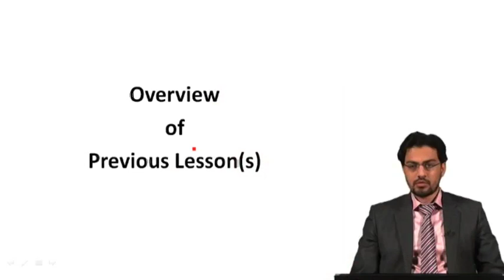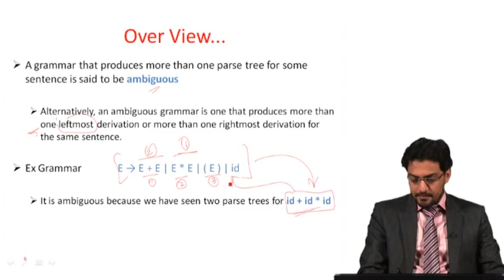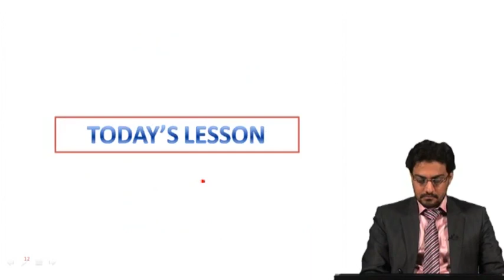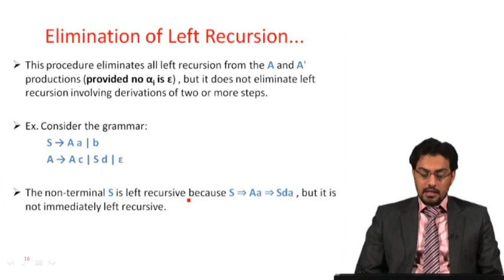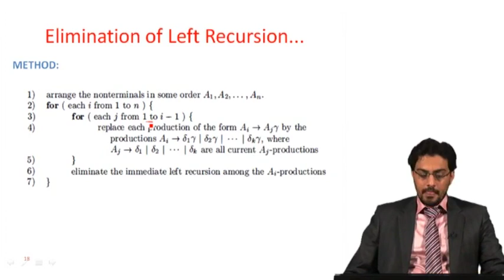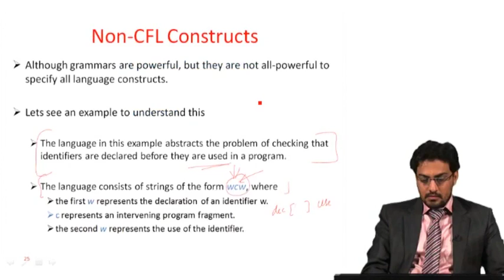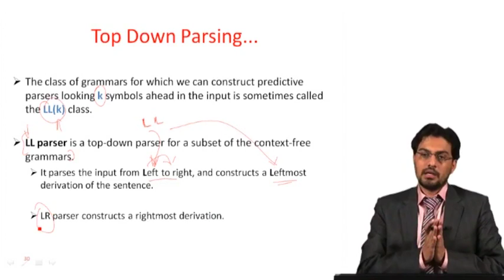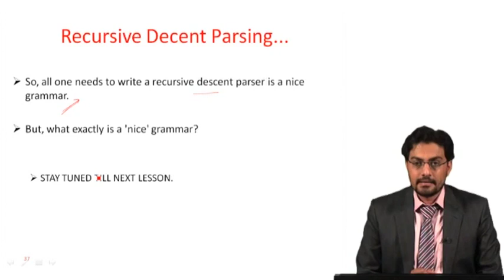Writing a Grammar | Top Down Parsing | Compiler Construction in Urdu Hindi LECTURE 18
Welcome to this video on Writing a Grammar and Top-Down Parsing in Compiler Construction.

A grammar is a set of rules that defines the syntax of a programming language. It is an essential component of a compiler, as it specifies the valid combinations of tokens that make up a program. In this video, we will explore the process of writing a grammar for a programming language, and how it can be used to implement top-down parsing.

We will start by discussing the different types of grammars, including context-free grammars and LL(k) grammars. We will also introduce the concept of recursive descent parsing, a technique used to implement top-down parsing.

Next, we will walk through the process of writing a grammar for a simple programming language, starting with a high-level description of the language and gradually refining it into a formal grammar. We will demonstrate how to use the grammar to generate a parse tree, which can then be used to analyze and process the input program.

Throughout the video, we will highlight best practices for writing effective grammars, including using clear and concise notation, avoiding ambiguity, and considering the needs of the target audience.

By the end of this video, you will have a solid understanding of the process of writing a grammar and implementing top-down parsing, which are essential skills for any compiler developer.